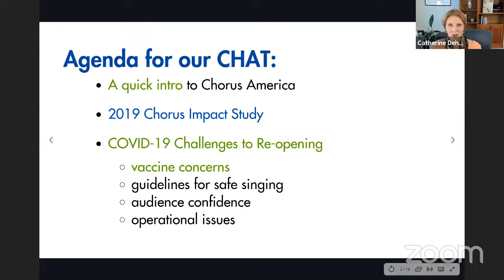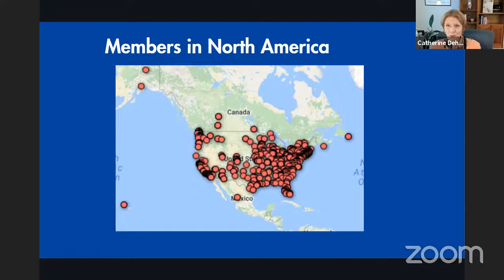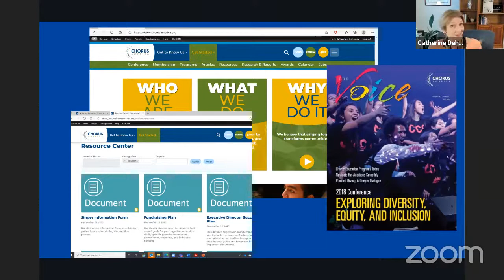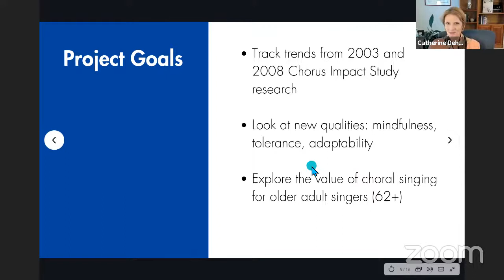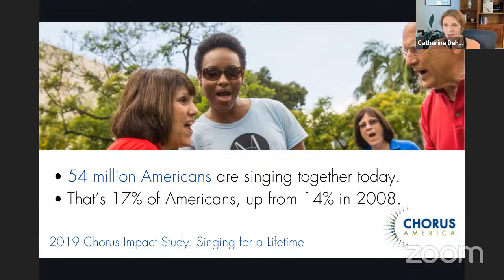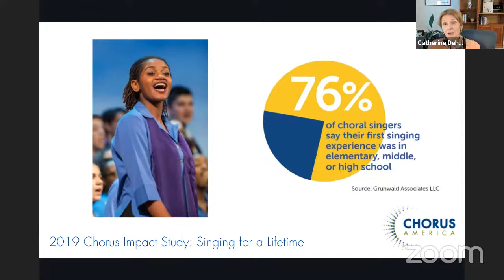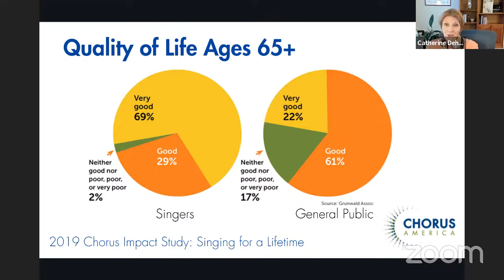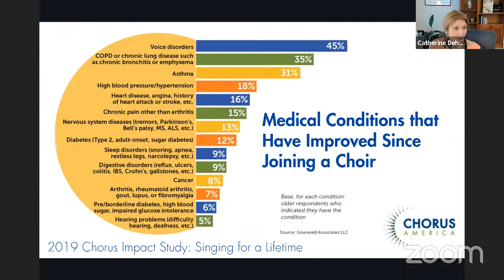CHAT Talk with Catherine Dehoney & Dr. Ulysses Moye